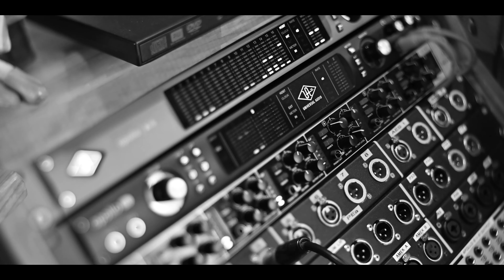TEASER - CHIEN LUNE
Chien Lune : traduction littérale de Moondog, référence au compositeur américain Louis Thomas Hardin (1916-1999) dit Moondog. Trio composé de ElvireJouve (batterie, synthé, métallophone), DamienSabatier (saxophones, Shruti, guimbarde, appeaux…) et PascalBerne (contrebasse, arrangements, compositions).

Entre musique amérindienne, jazz et musique classique, Moondog, compositeur américain iconoclaste, reconnaissable entre mille, laissera une trace remarquée dans la musique du XXème siècle. Chien Lune s’empare de cet héritage et en propose une relecture vivante et singulière.

Tour à tour « Power trio » ou petite boîte à musique, cet ensemble à géométries instrumentales variées propose une musique résolument inventive et attachante.

Pascal Berne : Contrebasse
Elvire Jouve : Batterie, synthé, métallophone
Damien Sabatier : saxophones, Shruti
Eric Soudan : Photos & Montage